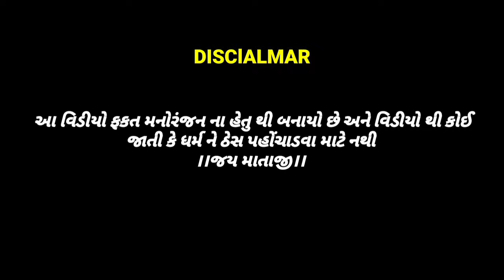છત્રી ની હેરા ફેરી